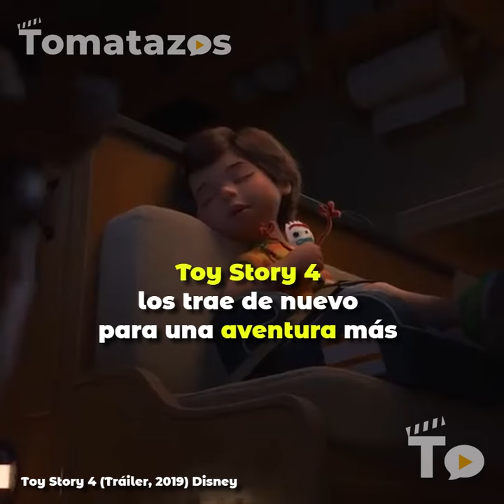Tráiler de Frescura: Toy Story 4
¡Ya está en cines ToyStory4! La cuarta entrega de la saga animada que lanzó a Pixar a la fama tiene Certificado de Calidad de la crítica. Estas son algunas de las reseñas más destacadas que ha recibido. ¿Ya tienen sus boletos?